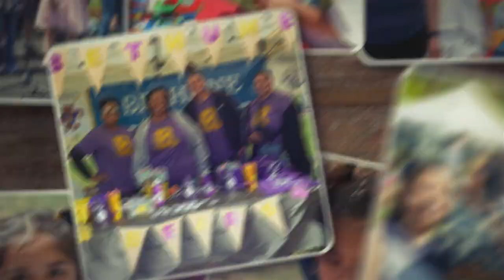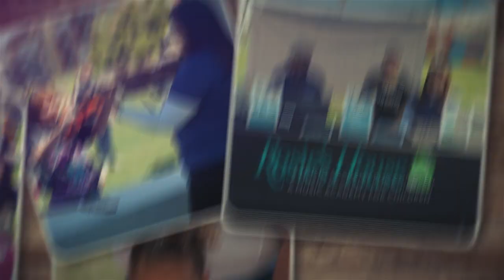2023 Education Showcase Recap Slideshow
The 2023 Education Showcase, where we celebrate and promote public education, showcase the district’s schools and programs, and even enroll for the 2023-24 school year. Check out our free preschool and full-day kindergarten programs at all of our campuses.

This FREE day-time event was Saturday, March 25, 2023, from 10:30 a.m. – 2:30 p.m. More than 1,000 people from around the city joined us for an extraordinary day of family fun, exploration, learning, and connecting with the Downtown Community. All 15 schools had a presence at the celebration, along with an entertainment stage and community vendors.